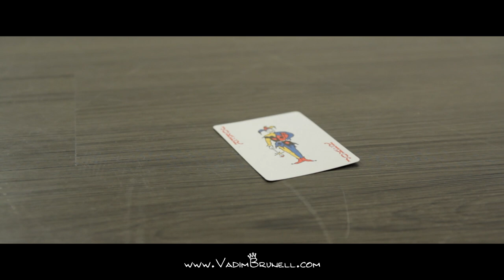Classical Guitar & Hip Hop " Vadim Brunell "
Music Video by Vadim Brunell performing "Badinerie" also know as "Joke" by J.S. Bach

Video: Directed & Edited by Vadim Brunell